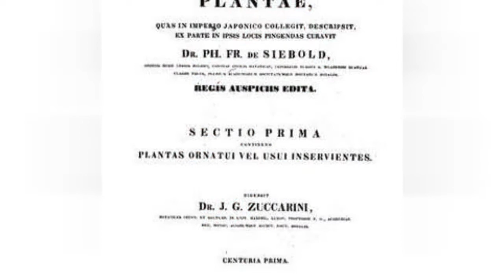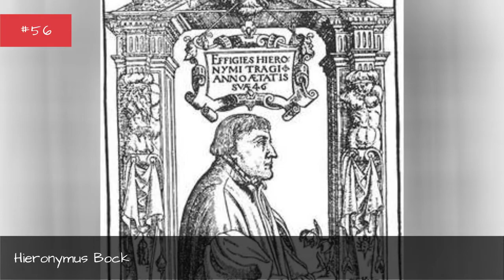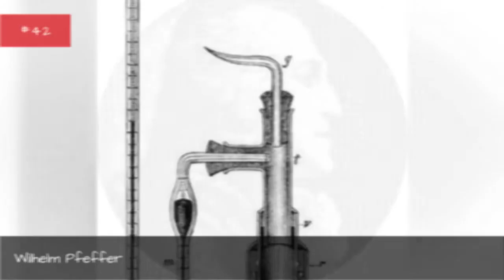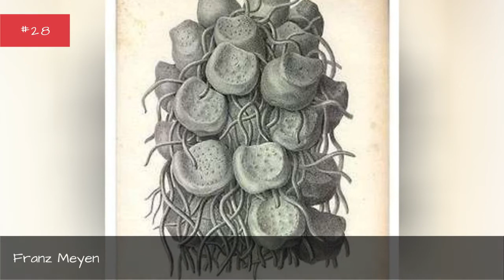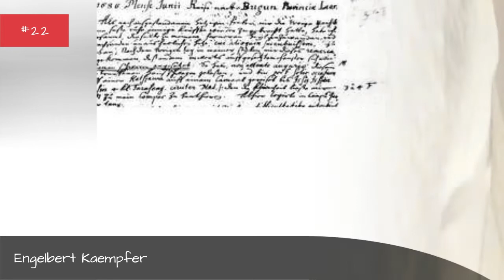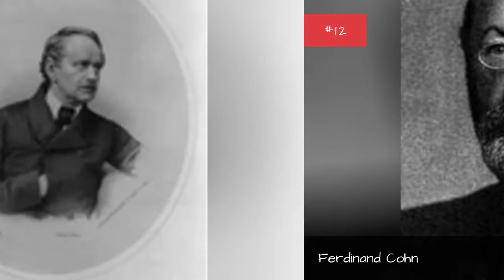Famous Botanists From Germany 📌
List of notable or famous botanists from Germany, with bios and photos, including the top botanists born in Germany and even some popular botanists who immigrated to Germany. If you're trying to find out the names of famous German botanists then this list is the perfect resource for you. These botanists are among the most prominent in their field, and information about each well-known botanist from Germany is included when available. This list is made up of many different people, including Matthias Jakob Schleiden and Peter Simon Pallas. This historic botanists from Germany list can help answer the questions "Who are some German botanists of note?" and "Who are the most famous botanists from Germany?" These prominent botanists of Germany may or may not be currently alive, but what they all have in common is that they're all respected German botanists.Use this list of renowned German botanists to discover some new botanists that you aren't familiar with. {nodes}...more
0:00 - Intro
0:00:08 - Carl Bolle
0:00:18 - Ludwig Diels
0:00:29 - Joseph Gerhard Zuccarini
0:00:40 - Johann Centurius Hoffmannsegg
0:00:52 - Ernst von Bibra
0:01:03 - Hieronymus Bock
0:01:13 - Otto Brunfels
0:01:23 - Carl Ludwig Willdenow
0:01:34 - Johann Georg Gmelin
0:01:45 - Ludwig Reichenbach
0:01:56 - Carl Correns
0:02:07 - Lorenz Heister
0:02:18 - Gustav Radde
0:02:29 - Carl Ludwig Blume
0:02:40 - Georg Eberhard Rumphius
0:02:51 - Leonhart Fuchs
0:03:02 - Johann Friedrich Gmelin
0:03:13 - Charles Mohr
0:03:24 - Johann Reinhold Forster
0:03:35 - Wilhelm Pfeffer
0:03:46 - Johann David Schoepff
0:03:57 - Helmut Metzner
0:04:08 - Georg August Schweinfurth
0:04:19 - Adolf Engler
0:04:30 - Christian Ferdinand Friedrich Krauss
0:04:42 - Hans Winkler
0:04:52 - Andreas Cleyer
0:05:03 - Adelbert von Chamisso
0:05:14 - Friedrich Sellow
0:05:25 - Friedrich August Rudolph Kolenati
0:05:37 - Rodolfo Amando Philippi
0:05:48 - Johann Hedwig
0:06:00 - Eduard Strasburger
0:06:11 - Franz Meyen
0:06:21 - Georg Klebs
0:06:32 - Ernst Pringsheim, Jr.
0:06:39 - Valerius Cordus
0:06:49 - Philipp Franz von Siebold
0:07:00 - Julius von Sachs
0:07:11 - Engelbert Kaempfer
0:07:21 - Ignatz Urban
0:07:32 - Johann Jacob Dillenius
0:07:39 - Wilhelm Philippe Schimper
0:07:50 - George Engelmann
0:08:00 - Andreas Franz Wilhelm Schimper
0:08:08 - Augustus Quirinus Rivinus
0:08:19 - Nathanael Pringsheim
0:08:31 - Henry Nicholas Bolander
0:08:38 - Georg Forster
0:08:51 - Ferdinand Cohn